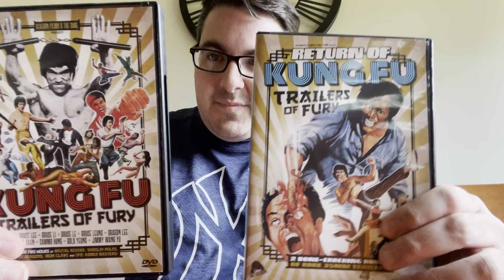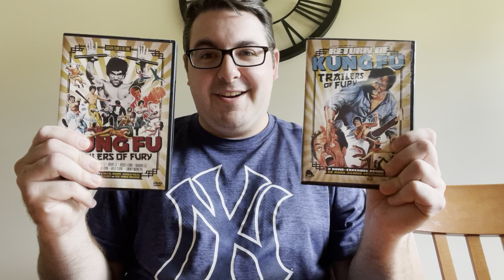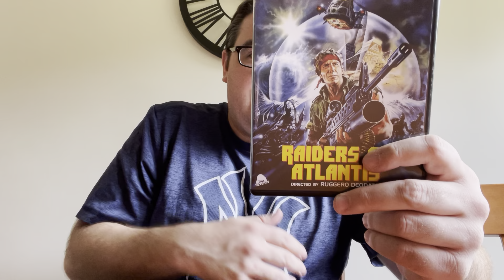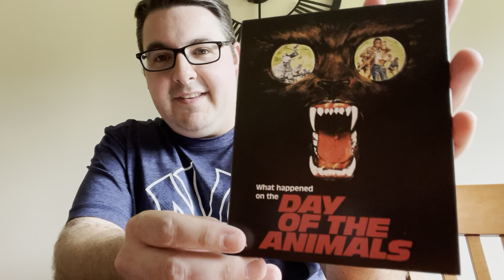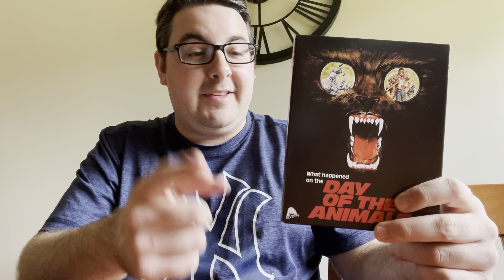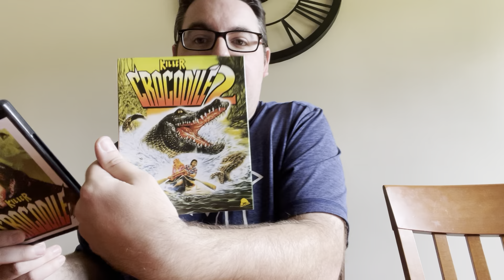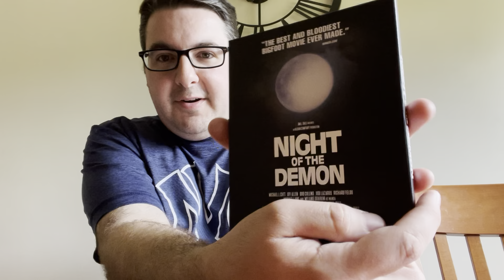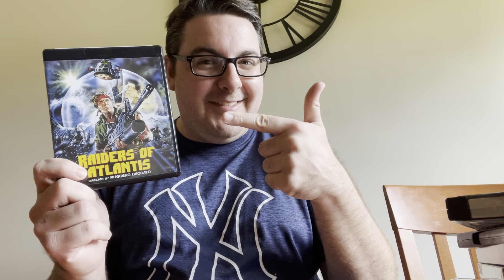Severin 2022 Mid-Year Haul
Hi everyone,

Finally getting around to showing off my Severin Mid-Year sale haul! Come check what I got!